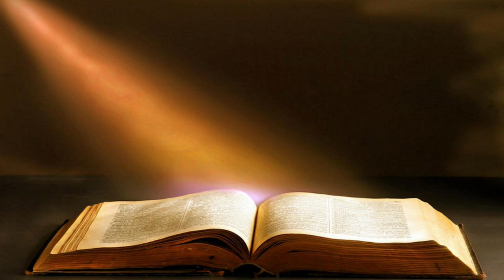2023-08-07 - KFBC RCL Scripture Readings - Year A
MONDAY, AUGUST 7, 2023 | AFTER PENTECOST
MONDAY AFTER PROPER 13
YEAR A

  Psalm, First Reading & Second Reading, Option I
             Psalm       Psalm 78:1–8, 17–29
             First Reading       Deuteronomy 8:1–10 (Complementary)
             Second Reading       Romans 1:8–15
  or
  Psalm, First Reading & Second Reading, Option II
             Psalm       Psalm 17:1–7, 15
             First Reading       Genesis 31:22–42 (Semicontinuous)